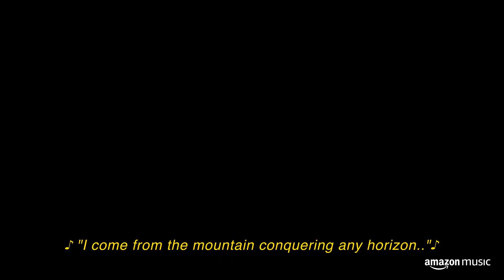Rompiéndola con Afrolegends | Rompe Colombia | Amazon Music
Este es el paso de Afrolegends por Bogotá rompiéndola en el festival Rock al Parque. Son los ganadores de la primera versión del programa de apoyo a artistas emergentes de Amazon Music "Rompe Colombia 2022".